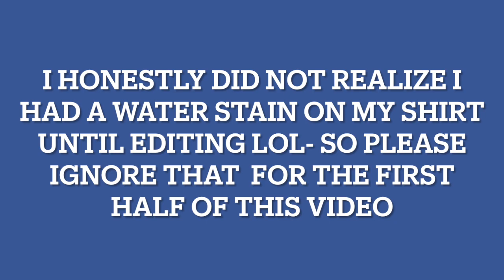MARSHALL’S HAUL | hidden gems, amazing deals, + a whole lot of fabulous 🤩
Hey, all my PYT's!
In today's video, I'm showing you all the fabulous things I got on my trip to Marshall's!

xoxo
Chynna